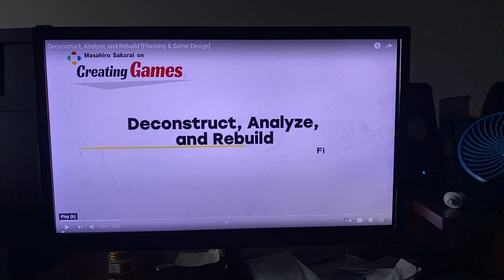What makes racing games FUN!!! | Deconstruct, Analyze and Rebuild (Sakurai on Creating games)